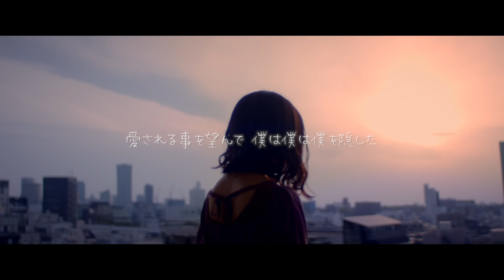感情を沢山込めて「ハイドアンド・シーク/19 -iku-」歌ってみた【 こはならむ 】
僕らは今日も歩いてゆける

Key -2

Vocal - こはならむ

Subtitle Editor
中国語（台湾） - 碧幻Bihuan

※お仕事など何かあれば、事務所宛にメールをお願い致します。